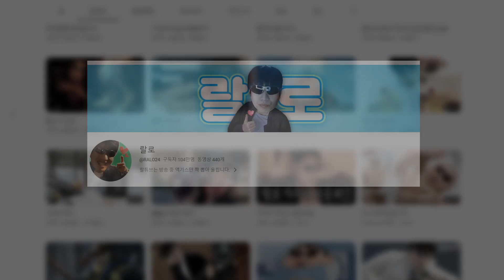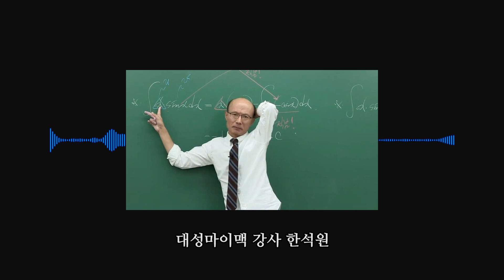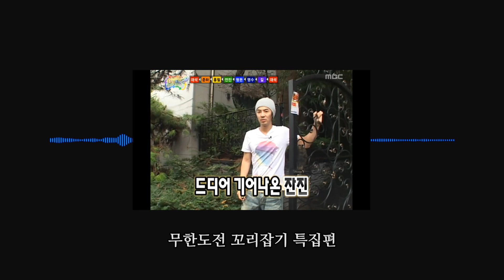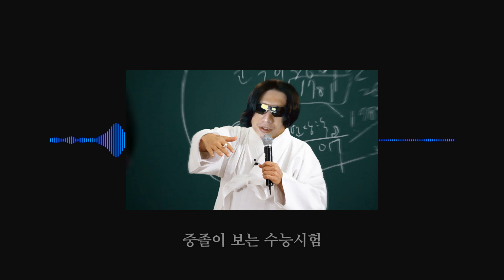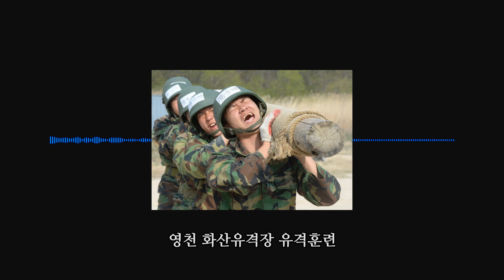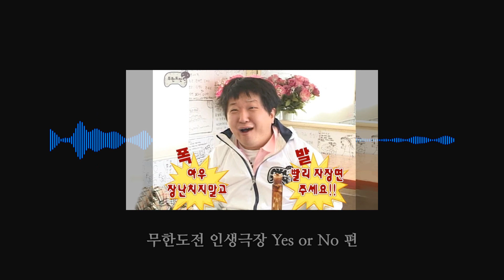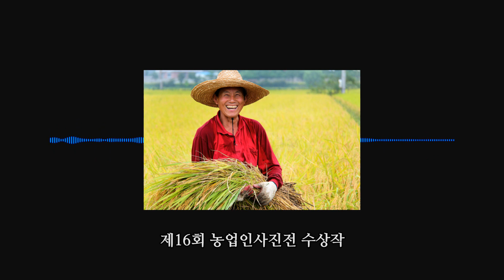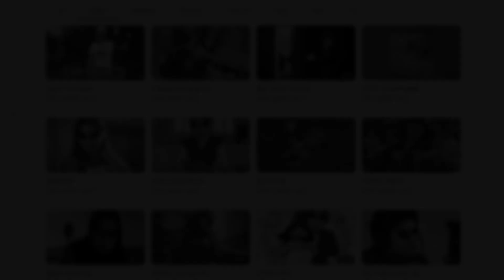100만 유튜버 랄로의 썸네일 원본에 대해 알아보자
인터넷 밈이랑 짤방 알아볼라고 만든 영상